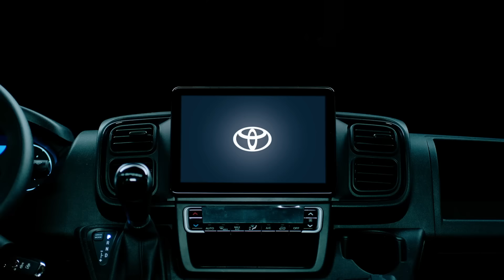Nowa Toyota PROACE MAX. Czym charakteryzuje się oraz kiedy pojawi się w sprzedaży?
W najnowszym odcinku Toyoty Q&A Robert Mularczyk (PR Senior Manager) z Toyota Central Europe rozmawia z Tomaszem Suligą (Regional LCV Project Manager) o nowym modelu z gamy Toyota Professional - Toyocie PROACE MAX. Czym charakteryzować się będzie ten model? Kiedy pojawi się w sprzedaży? Jak wygląda kwestia gwarancji i serwisowania nowego modelu z rodziny Professional? Eksperci rozwiewają wszelkie wątpliwości. Zapraszamy do oglądania!

Droga na skróty:
0:00 Wstęp
0:23 Zmiany w gamie aut Toyota Professional. Co się zmieni?
2:54 Toyota PROACE MAX, czyli duże auto dostawcze. Czym się charakteryzuje nowy model?
4:58 Czy PROACE MAX będzie należeć do sieci Toyota Professional? Rozbudowa sieci aut dostawczych w Toyocie.
5:28 Różne wersje modelu PROACE MAX i opcje zabudowy
8:04 Co oferuje Toyota Professional klientom?
9:18 Jak wygląda gwarancja w Toyocie PROACE MAX?
9:57 Czy Toyota PROACE i PROACE MAX otrzymają napęd 4x4?
12:02 Kiedy PROACE MAX pojawi się w salonach Toyoty w Polsce?
12:34 Czy PROACE MAX pozwala na zabudowę kamperową?
 13:28 Podsumowanie

Zachęcamy do zadawania pytań do kolejnych Q&A w komentarzach!